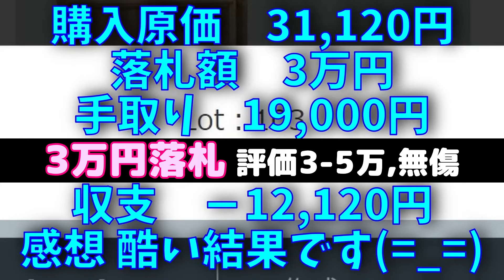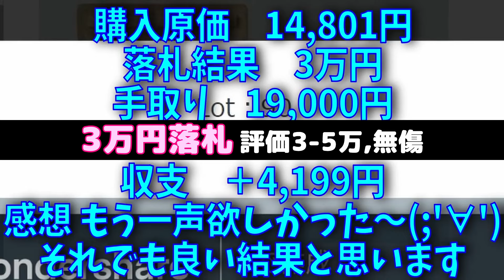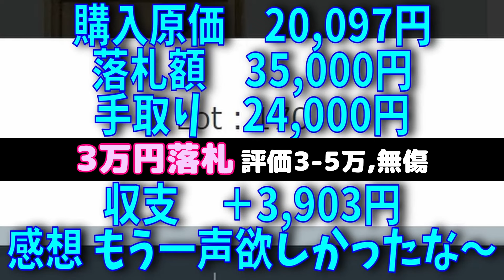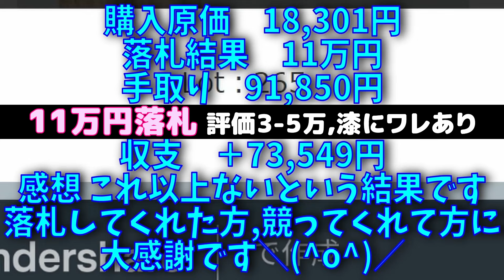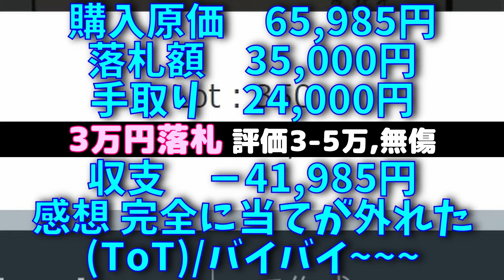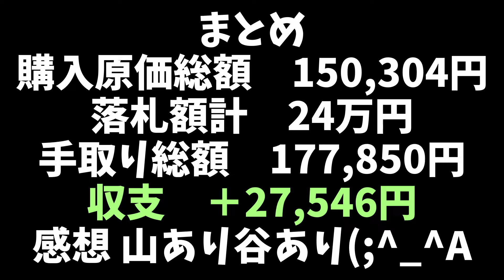再)即中斎5連発！原価総額15万円超‼山中製香合,駒沢利斎香合,伊羅保茶碗,一閑張り炭斗,立禮卓、どうなるオークション？茶道具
2022年のオークションです。